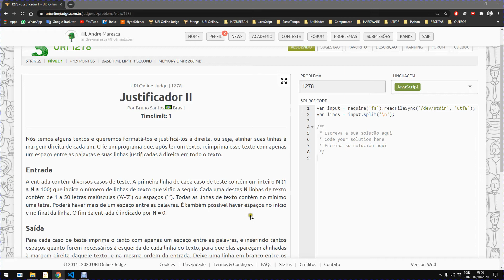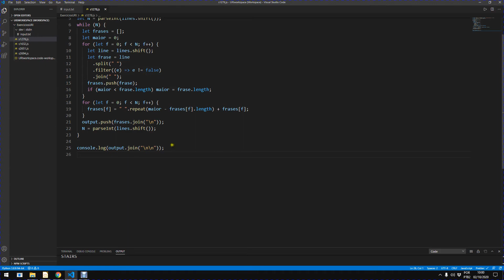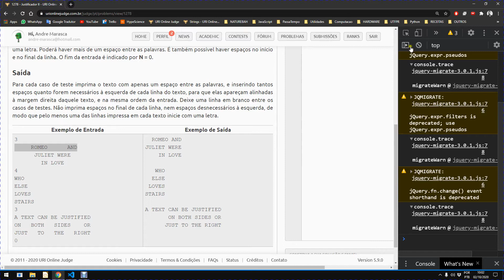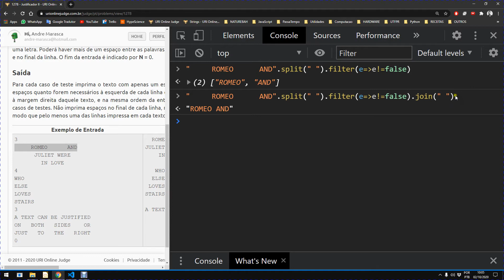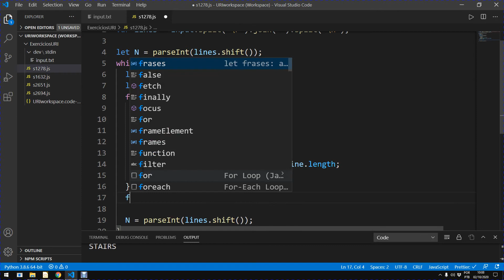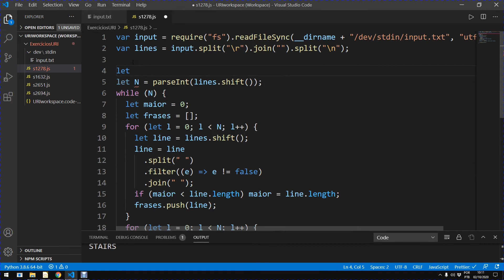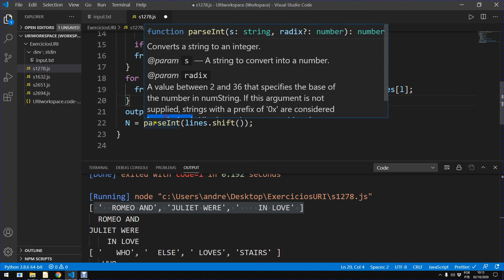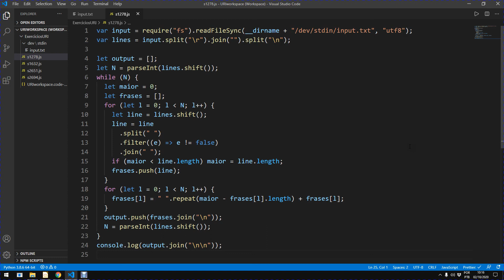LÓGICA DE PROGRAMAÇÃO - URI 1278 - JAVASCRIPT